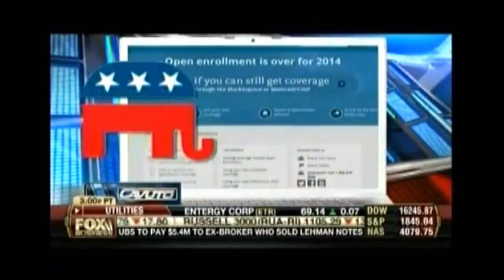Neil Cavuto: GOP Embraces Obamacare Too Much!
Clip from the Tuesday, April 8th 2014 edition of The Kyle Kulinski Show, which airs live on Blog Talk Radio and Secular Talk Radio monday - friday 4-6pm Eastern.